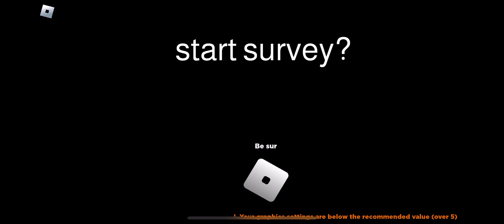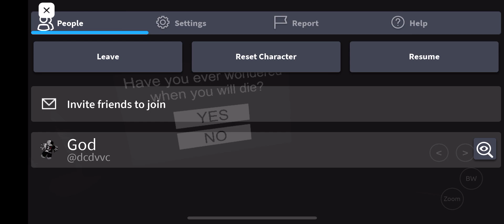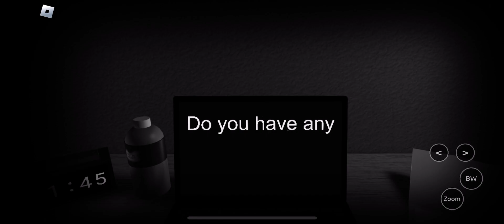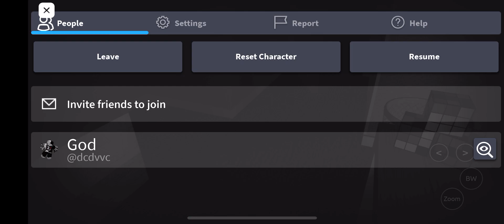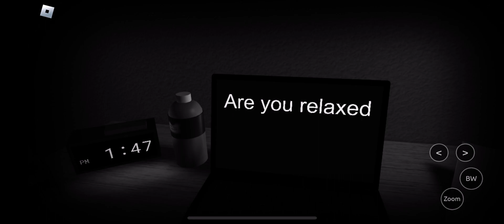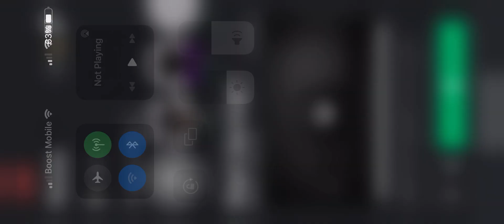DONT PLAY THIS GAME